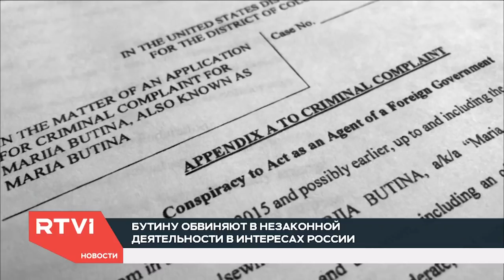Студентка, политик, любитель оружия: что известно о Марии Бутиной, и в чем ее обвиняет Минюст США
В суде округа Колумбия пройдет первое слушание по делу арестованной в США россиянки Марии Бутиной. В сообщении американского Министерства юстиции говорится, что ей грозит до пяти лет заключения: Бутину подозревают в незарегистрированной деятельности в интересах российского правительства. Что о ней известно, и в чем ее обвиняют выяснял корреспондент RTVI Роман Перл.